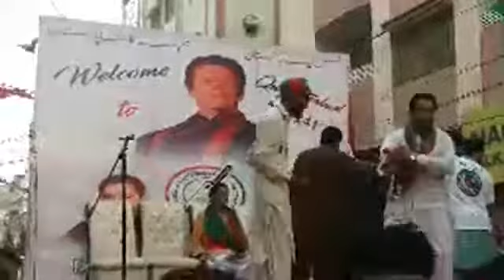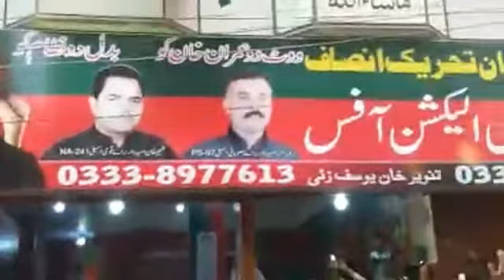Final Show-Streamed live-Imran khan Addressing A Charged Crowds In Karachi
عمران خان کراچی میں عوام کے درمیان موجود